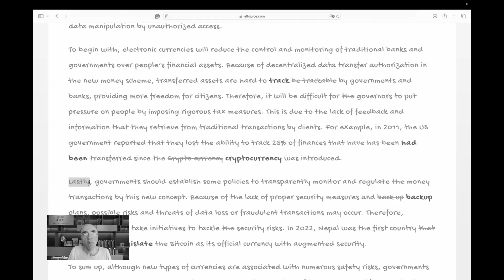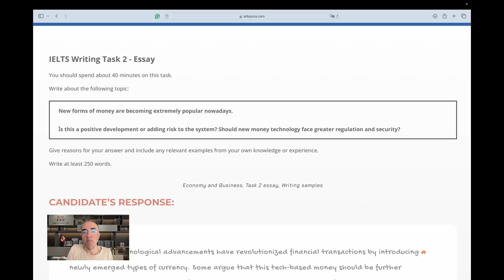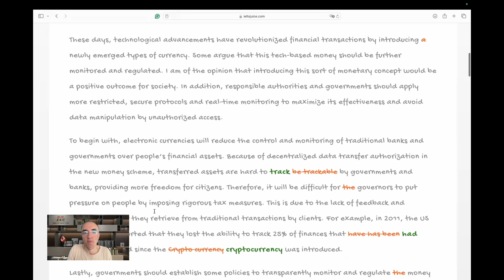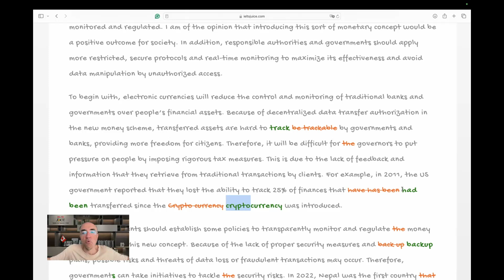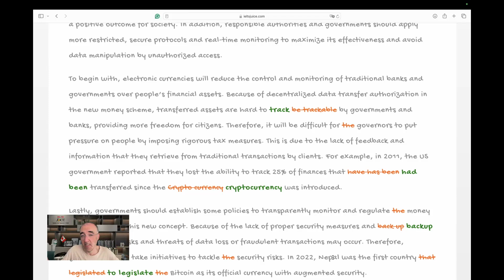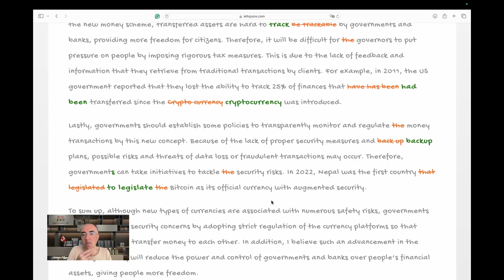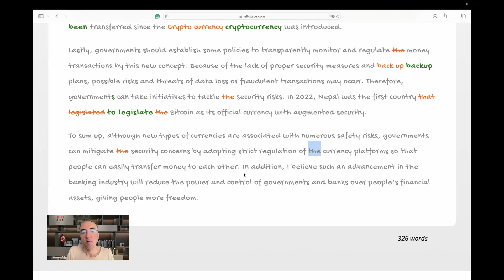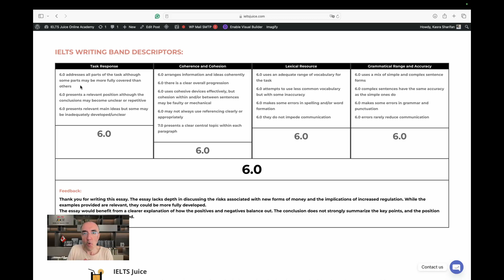How to go from 6.0 to 7.0 | IELTS Essay | Task 2 | Sample 3411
New forms of money are becoming extremely popular nowadays.

Is this a positive development or adding risk to the system? Should new money technology face greater regulation and security?

👤 Kasra Sharifan
British Council certified English teacher, IDP-trained IELTS instructor, content writer, editor-in-chief, co-founder, and Chief Financial Officer (CFO) at IELTS Juice Online Academy.